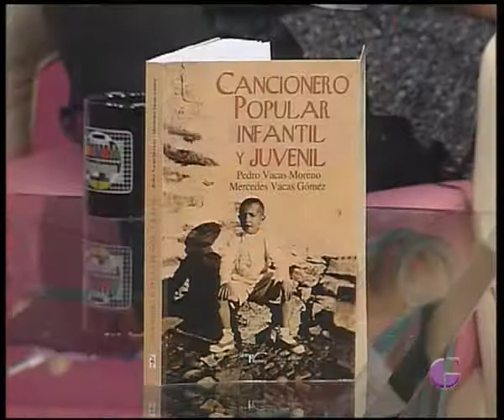GUADALAJARA AL DÍA, Jueves 11 Junio 2015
Comenzamos hablando con nuestro amigo Pedro Vacas que presenta un nuevo libro, Cancionero popular, infantil y juvenil y después hablamos de Internet y antenas gracias a nuestro compañero Raúl Heranz de SDC